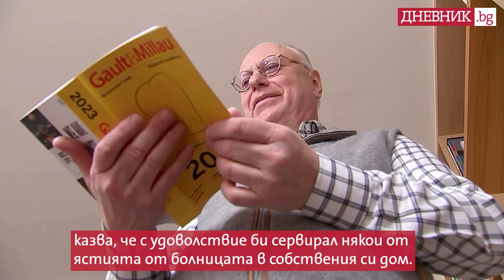Добри съставки, прости рецепти: Как храната в една болница беше сравнена с ресторантска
Болничната храна обикновено се нарежда до училищния обяд в кулинарните класации, но болница в западна Белгия разчупи стереотипа, след като спечели одобрението на престижен френски ресторантьорски справочник.

AZ Groeninge в град Кортрейк е първата болница в Бенелюкс, официално призната от "Го и Мийо" (Gault & Millau) за качеството на храната, която предлага на своите пациенти.